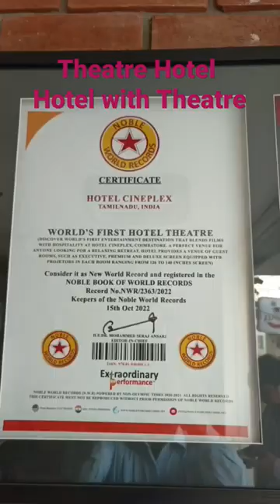||Theatre Hotel|| ||Hotel With Projector & Screens|| ||One of The First Theatre Hotel in The World||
First Hotel in The World to have a 4K Projector in every Room with 156 CMs Screen.

Recorded in The World Wide and this Hotel is From India and Tamil Nadu.

Will be Posting a Detailed Video Very Soon